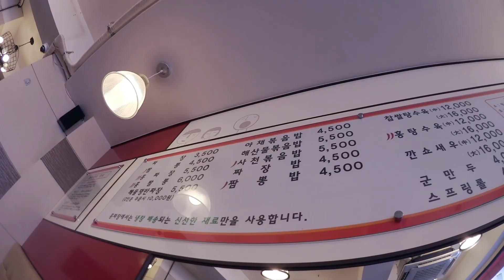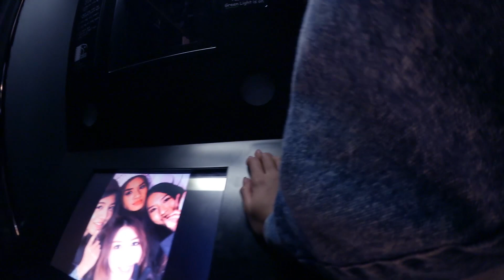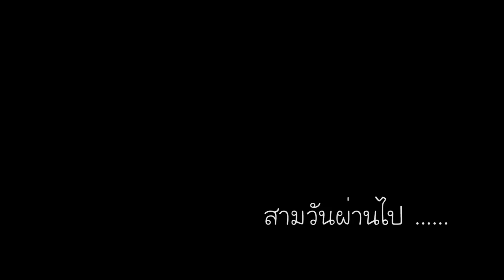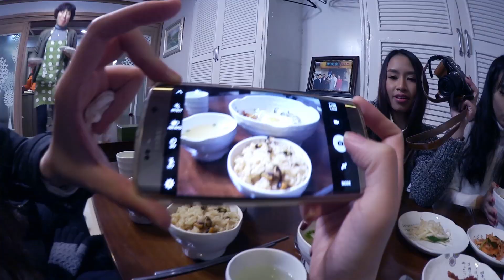VLOG | Korea Attack #03 ปลาหมึกดิบหยึยๆ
VLOG | Korea Attack #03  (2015 Dec 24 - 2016 Jan 01)

ช้อปปิ้งไปเรื่อย ฮงแดเมียงดงวนไปค่ะ หนาวไม่พอเลยเเวะเล่นไอซ์สเก็ตที่ City hall วันต่อมาไปตลาดปลานอร์ยางจินของเขาสดจริงๆ ปิดท้ายวันหนาวๆด้วยปีนเขาไปหมู่บ้านบุกชนฮันอกครั้งเเรก

Part 3
Day3 :: Hongdae(홍대) - Myeongdong (명동) - Ice Skate @ City hall (Seoul Plaza) (서울광장)
Day4 :: Noryangjin Fish Market (노량진수산시장) - Bukchon Hanok Village (북촌한옥마을) - Insadong Street (인사동)

♫Music♫
● [Intro]릴로 (Lillo) - 우리 얘기 좀 해
● Busta Rhymes - Ill Vibe (Tom Misch Remix)
● Jazzyfact - Take A Little Time Feat.Sean2slow

📷 Camera ~ Canon legria mini x

ขอบคุณทุกคนที่มารับชมนะค๊า